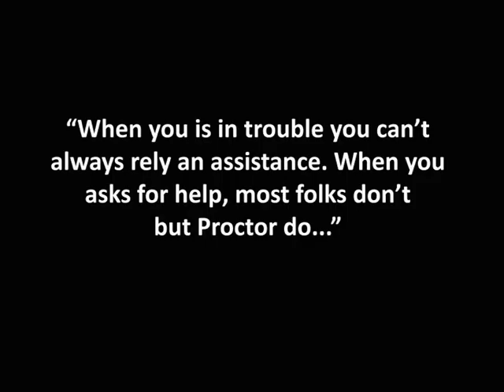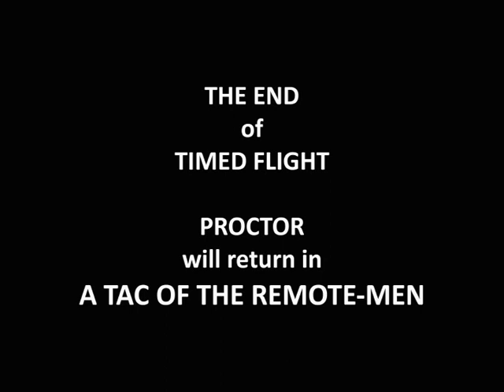PROCTOR DO - EPISODE 27 Doctor Who parody MIND THE HEDGE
“When you is in trouble you can’t always rely an assistance. When you asks for help, most folks don’t but Proctor do...”

PROCTOR DO - EPISODE 27

‘TIMED FLIGHT’ in which Proctor and Delilah are about to witness a man fly when they encounter a strangely familiar stranger.

In the late 60s and early 70s The 2hr Television Network produced a radio show for its radio broadcasting arm The 2hr Wireless Network.

A dramatic western serial concerning the adventurous and perilous escapades of Professor Proctor and his young ward Delilah.

Starring The 2hr Television Network’s resident lead actor
CHARLES WYNFORD LODGE and EDWINA TRANNYVACTOR
(sister of Edward B Trannyvactor Jnr and daughter of Edward B Trannyvactor Snr).

Their adventures may have been fanciful and ridiculous, but those few people who heard it on its original transmission have never forgotten it, because they never remembered it in the first place.

© Daniel Chadderton & Julian Jones 2017.

Mind the Hedge.